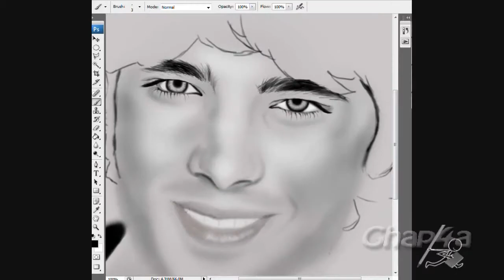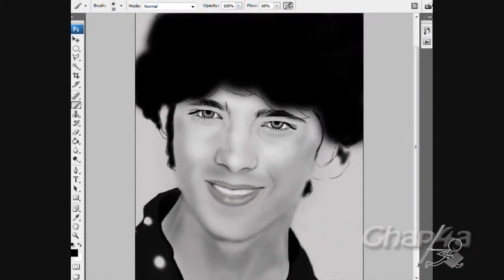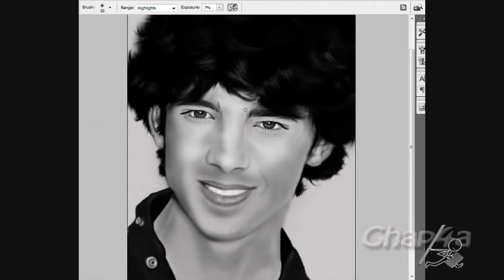Drawing Joe Jonas-Jonas Brothers [HD 720]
Hi guys this is a drawing of Joe Jonas with Adobe Photoshop.

Hola amigos, este es un dibujo de Joe Jonas usando Adobe Photoshop